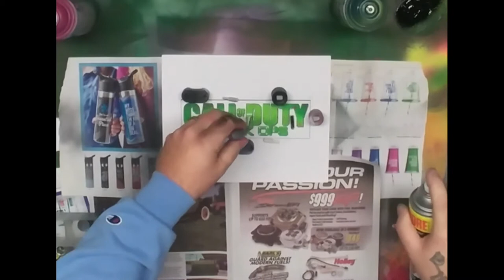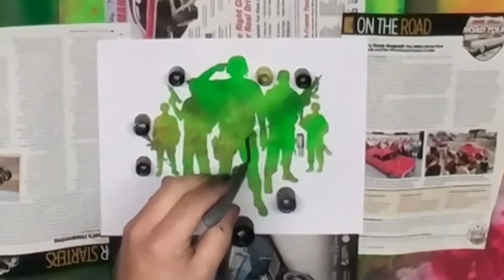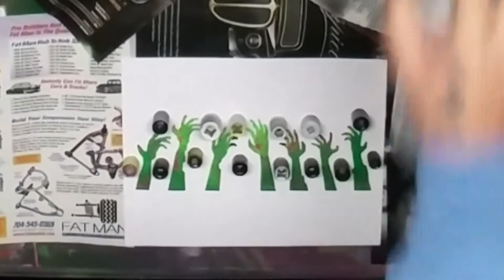Call Of Duty theme- Original Spray Paint Art by Jason Garrie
This was a super fun Call Of Duty themed piece I was commissioned to make.

I ship anywhere in the U.S. for $5. Can ship internationally at buyer's expense.

Recorded and produced by Ben Walsh at Home Studios in Martin TN.
Guitar and Bass- Ben Walsh
Drums- Chris Dildine

Video edited with Power Director available on Android devices through the Google Play Store